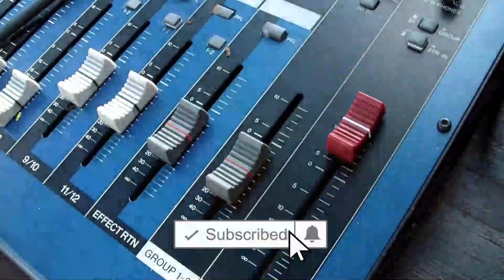Music has no language | HD | Folk Music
Music has no language, in reality, music is itself a language that might continuously notice the simplest way to everyone's heart.